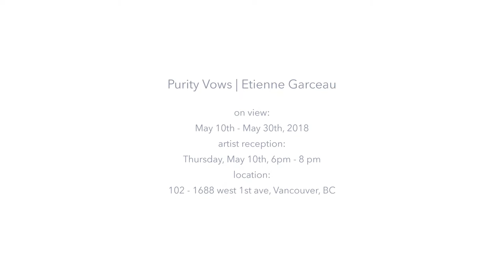Purity Vows | Etienne Garceau | Z Gallery Arts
Z Gallery Arts is pleased to introduce artist Etienne Garceau's solo exhibition in Vancouver BC.

Purity Vows | Etienne Garceau
On View: May, 10th – May, 30th. 2018
Artist Reception: Thursday, May 10th, 2018 6PM - 8PM
Gallery Hours: Tuesday - Saturday, 11AM - 5PM, and by appointment

102-1688 West 1st Avenue, Vancouver, BC Canada V6J 1G1
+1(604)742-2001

Etienne Garceau is a young self-taught painter. Creation is a major part of his life. If he began his career with gastronomy, it is one year ago that he decided to devote himself to painting. During his first life, he travelled the world, looking for flavours and textures, trying to provoke original sensations. In 2016, he left the world of food and found in painting a form of achievement. Since then, he has colored strange and erotic faces of women. The figures he draws on the canvas recall the materials that are put in the mouth and become, by this gesture, almost sensual. This relationship to food and to free portrait, Pop art artists had already thought, and it is in a movement of hyperrealism that Etienne Garceau passes the door of the world of art.

There is something mysterious in Etienne Garceau’s paintings. Always a little veiled, women who are painted do not offer themselves immediately. They hide behind a damp veil, or reveal only a detail of their body: a mouth, a bridge of the nose, etc. This game inflames oneself. As Kant pointed out when he conjured up the fig leaf that covers Eve in the Garden of Eden: not showing everything arouses desire. Women, great enigma, fascinate the artist. He finds their harmonious forms, and the way in which they attired her selves, captivating.

If this way of not showing everything awakens senses, it is way much intense under the hand of the painter. Sensitive to the feminine condition, he was able to observe during his travels the sadly habitual speech that associates woman to property. Besides the artistic bridges that can be established between the Pop art movement and Etienne Garceau’s paintings, the link is perhaps the echo of consumerism and objectification.

Drawing from photographs, the artist paints with acrylic. His relationship to matter, a vestige of his gastronomic research, allows him to oscillate between a straightforward hyperrealism and an almost gustatory game. As soon as one assimilates his past relationship to food, the wrinkled effects become thin, brittle wafers, the veiled, almost asphyxiated face has something ovate, and the orange liquid is reminiscent of a caramel just turning brown. Etienne Garceau, self-taught, offers multiple readings in his paintings.

Sandra Barre Critic